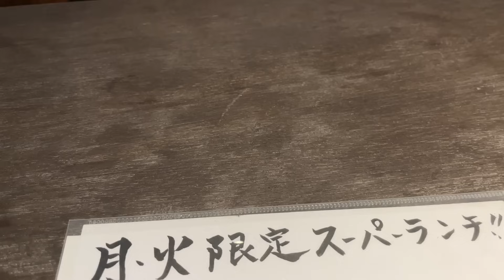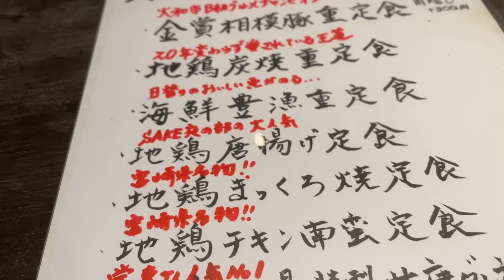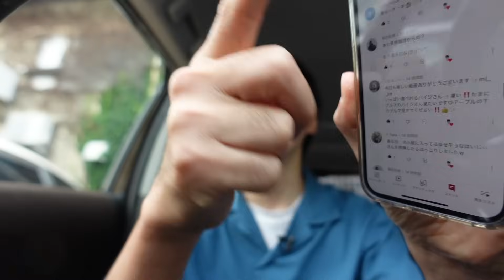店主「完食は無理！きっと残してお持ち帰りですよ」という特大盛りに挑んでみた。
超絶コスパという情報を得て向かった【炭火串焼物語 SAKE】さんにて 孤独のグルメ！
ランチの金賞相模豚重定食が無料で特盛大歓迎！とのことで注文してみると、
とんでもない悪魔が登場しました！！

神奈川県大和市大和東2-7-33

☆楽曲提供
【Asylum audio】様

【OtoLogic】様